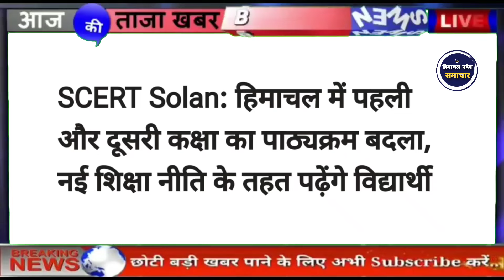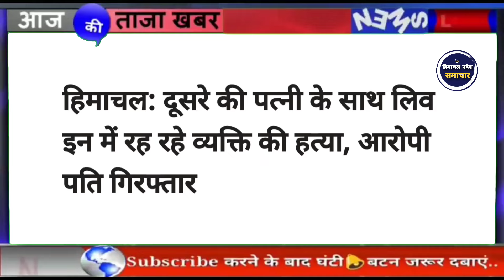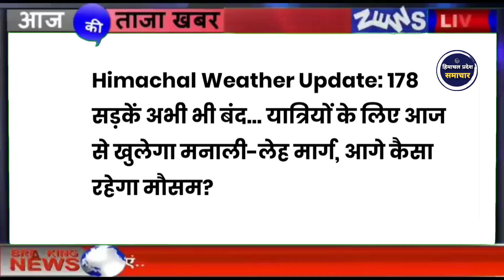🔴📶🕛 Himachal News | हिमाचल दोपहर की बड़ी खबरें | Today Himachal | hpnews | himachalnews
Himachal News | फटाफट ख़बरें | himachal news live | himachalnews | March 2024

Welcome to Today Himachal , your premier source for timely and reliable news coverage. We pride ourselves on being your go-to destination for comprehensive and insightful reporting, delivering the latest happenings from across the globe right to your screen.

himachali nati
himachal news aaj tak
himachal news

today

live newscm,news,sukhwinder singh sukhu himachal,himachal pradesh landslide news,sukhwinder singh sukhu news,sukhwinder singh sukhu latest news,himachal pradesh landslide

himachalpradesh himachal